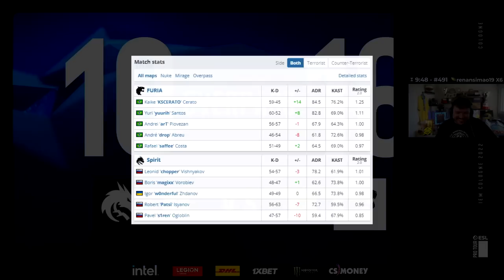Furia vs Spirit - IEM Cologne | CSGO HIGHLIGHTS